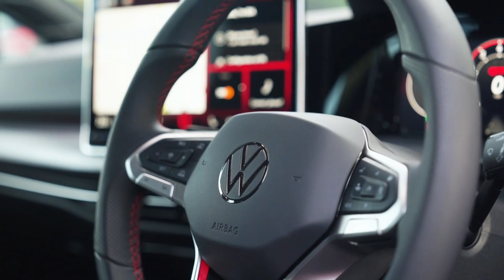Golf GTI MK8.5 Clubsport Review: Still the Iconic Hot Hatch? 4K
A TRUE GTI OR A MISSED OPPORTUNITY?

In this in-depth review, I dive into the highly anticipated 2024 Volkswagen Golf GTI MK8.5 Clubsport, exploring everything that makes it a standout in the GTI lineup. Known for its exhilarating performance and dynamic driving experience, the GTI MK8.5 Clubsport has been generating a lot of buzz. But does it still embody the essence of a true GTI? Or has it strayed too far from its roots?

From the exterior updates to the engine under the hood, I cover it all. The MK8.5 GTI Clubsport arrives with a fresh, aggressive look—highlighted by those sleek LED headlights, sporty front grille, and refined body lines that elevate the classic GTI profile. But it’s not just about looks. Volkswagen promises that this MK8.5 Clubsport packs even more punch than before. With its 2.0-liter turbocharged engine delivering up to 296 horsepower, this model is significantly more powerful than the standard GTI, but how does that translate on the road?

Inside, we’ll go over the revamped interior that combines modern tech with driver-focused design. Think advanced digital cockpit, upgraded infotainment system, and, of course, those iconic GTI touches that fans know and love. But does all this new tech enhance the driving experience, or does it feel like a distraction from the GTI’s heritage as a no-nonsense driver’s car?

I take it for a test drive to explore the ride quality, handling, and responsiveness of the MK8.5 Clubsport. With its lowered suspension, upgraded brakes, and exclusive Clubsport tuning, the handling is promised to be razor-sharp and ready for the track. But has Volkswagen found the right balance between everyday comfort and true GTI performance? And does this version feel just as connected to the road as previous GTI models?

Join me as I tackle the burning question: Is the 2024 Golf GTI MK8.5 Clubsport a worthy successor to the GTI name? Or has it sacrificed too much of what makes the GTI an icon? I’ll reveal my final verdict in the video, so stick around to find out if the MK8.5 Clubsport lives up to the GTI legacy!

🔵Here are some links to the fantastic gear I use to create my videos
Lighting to Aux

Joe 😊